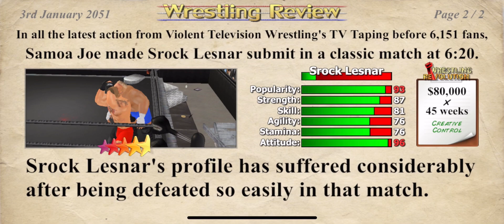Samoa Joe VS. Srock Lesnar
The Beast and the Samoan Submission Machine battles head to head in the ring! As the VTW universe witnesses these two behemoths battle tonight, who will walk out the winner?!